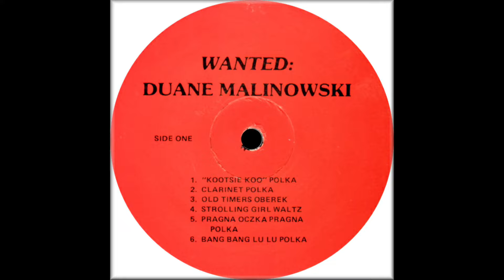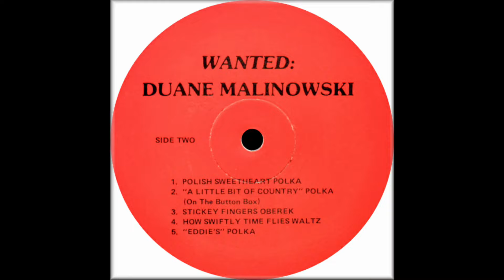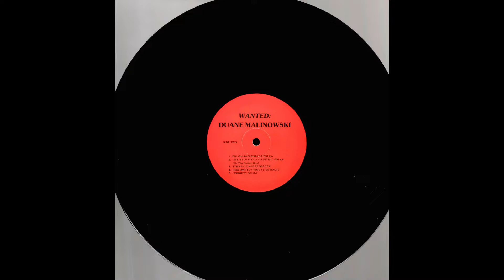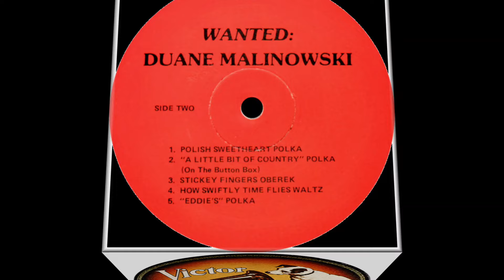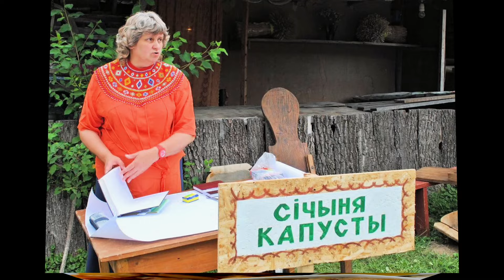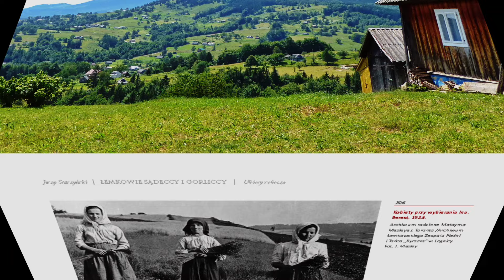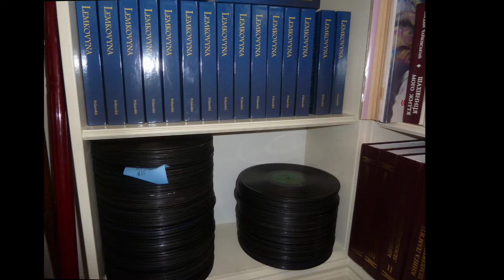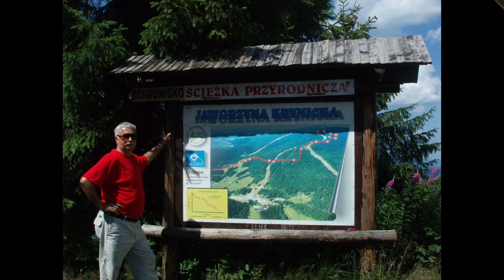Ethno-American LP recordings in the US 1986 SPTT 91786 A/B Wanted: Duane Malinowski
Ethno-American LP recordings in the US Toledo, OH; 1986 | SPTT 91786 A/B Wanted: Duane Malinowski
A1  "Kootsie Koo" Polka
A2  Clarinet Polka
A3  Old Timers Oberek
A4  Strolling Girl Waltz
A5  Pragna Oczka Pragna Polka
A6  Bang Bang Lu Lu Polka
B1  Polish sweetheart Polka
B2  "A Little Bit Of Country" Polka
B3  Stickey Fingers Oberek
B4  How Swiftly Time Flies Waltz
B5  "Eddie's" Polka